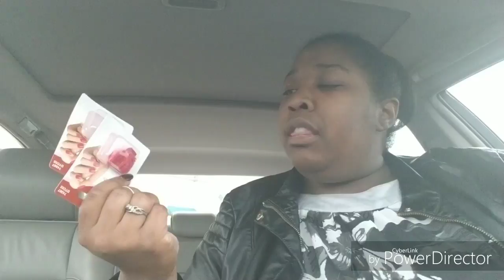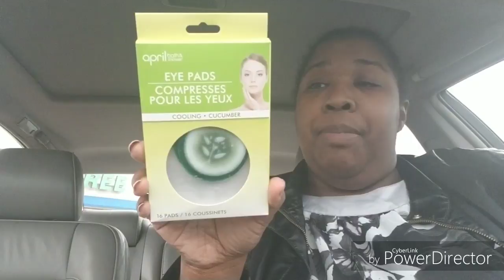Thursday Vlog and Dollar Tree items